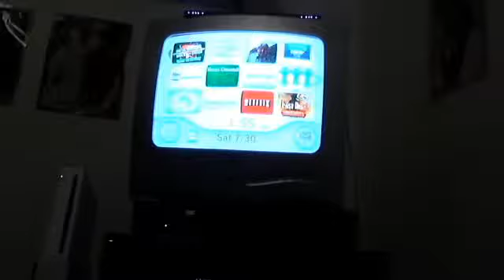Weekend Celebration #3 Part 1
Heres Part 1 Of My 3rd Weekend Celebration Enjoy